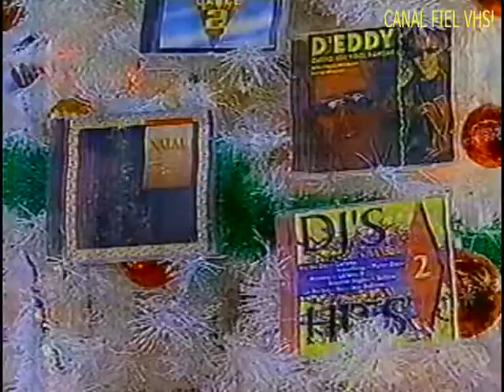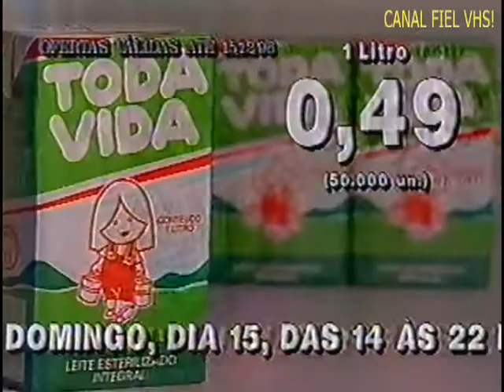Rede Globo e RBS TV/RS - 'O Rei do gado'. Intervalo de 2 blocos - 1996.